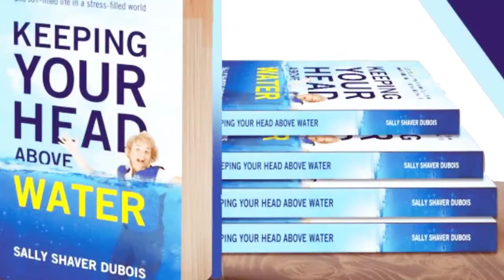Keeping Your Head Above Water Promo